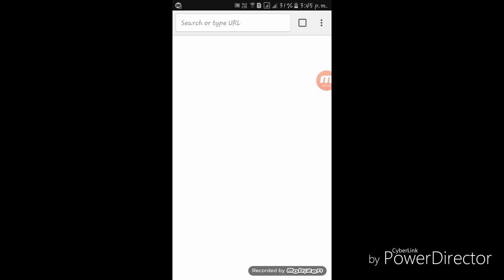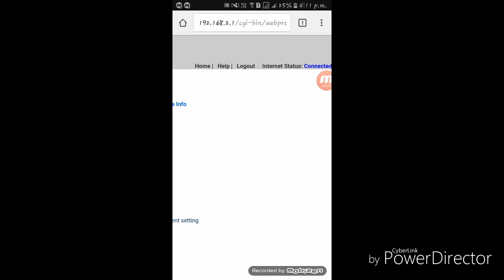Router Configuration in Hindi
दोस्तों मेने इस विडियो में दिखाया हे की router configuration केसे करे
फिरभी आपको कोई परेशानी हे तो आप मुजे कोमेंट में ज़रूर बताये